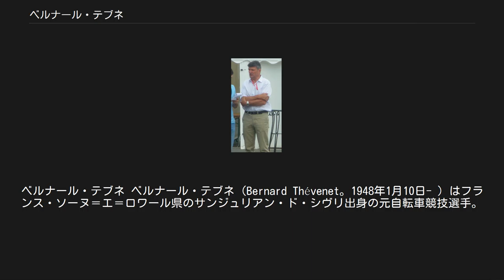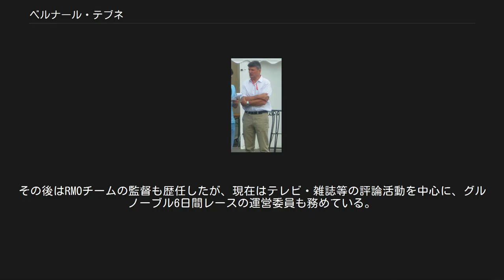ベルナール・テブネ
ソーヌ＝エ＝ロワール県出身の人物
ベルナール・テブネ ベルナール・テブネ（Bernard Thévenet。1948年1月10日- ）はフランス・ソーヌ＝エ＝ロワール県のサンジュリアン・ド・シヴリ出身の元自転車競技選手。
1975年、1977年のツール・ド・フランス総合優勝者である。
もみあげが長い風貌が特徴の選手でもあった。
 1968年、ルート・ド・フランス、フランス国内ジュニア選手権優勝。
1970年にプロに転向し、プジョーのメンバーとなる。
その年、後に2回の総合優勝を果たすことになるツール・ド・フランスにも出場し、区間1勝を挙げる。
 1972年、ツール・ド・ロマンディ優勝。
しかしその年のツールで落車した際、打ち所が悪く一時的に健忘症の状態に陥る。
チームとしてはテブネにリタイアを勧めたが断固拒否。
それどころか後に行われた、過酷なコースとして名高いモン・ヴァントゥの区間を見事優勝する。
1973年のツールでは、ルイス・オカーニャに15分以上の差こそつけられたものの総合2位。
しかし1974年のツールは病気のため出場できなかった。
 1975年はドーフィネ・リベレを優勝したが、何といっても最大のハイライトはこの年のツールだった。
史上最多の6度目の総合優勝を狙うエディ・メルクスが第15ステージのイゾアール峠（標高:2361m）付近で、慢性腰背痛と観客からパンチを浴びせられたことに起因する体調面の不良がもとで、何度かアタックをかけるも徐々に失速。
一方、このステージを制したテブネがメルクスからマイヨ・ジョーヌを奪い取った。
テブネは続く第16ステージでもメルクスに3分近い差をつけて連続区間優勝を果たし、その後もメルクスの追撃を許さず、悲願のツール・ド・フランス総合優勝を果たした。
そしてこの大会はまた、メルクスの黄金時代に事実上終止符が打たれた大会ともなった。
 1976年はドーフィネ・リベレ連覇を果たすもツールは途中棄権。
しかし捲土重来を期した1977年のツールでは、ハニー・クイパー、ルシアン・バンインプらと激しく競り合い、最後はクイパーとの一騎討ちとなったが、48秒差という僅差ながらも最終ステージ前半の個人タイムトライアルでクイパーとの決着をつけ、2度目のツール総合優勝を果たした。
一方、77年のパリ～ニースにおいてドーピングの陽性反応が出た。
また、この年の冬にテブネは入院を余儀なくされたが、長期間に亘ってステロイド剤を服用していたと見られる症状が確認された。
 その後のテブネの成績は今ひとつ。
1980年に移籍したテカ時代に、グルノーブル6日間レースでダニー・クラークと組んで優勝した程度。
ロードレースではさしたる結果を残すことはできず、1981年に引退した。
その後はRMOチームの監督も歴任したが、現在はテレビ・雑誌等の評論活動を中心に、グルノーブル6日間レースの運営委員も務めている。